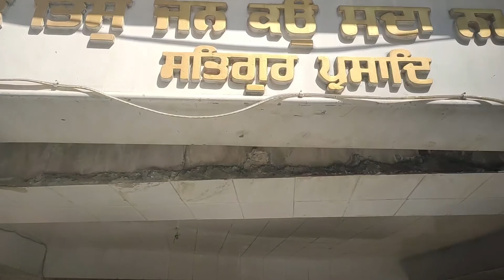MANIKARAN TO MANALI | TU MUCH FUN | MALL ROAD MANALI